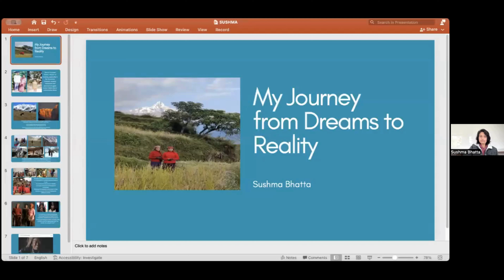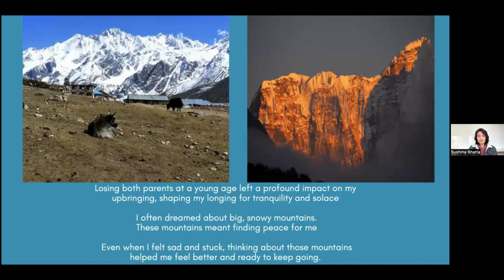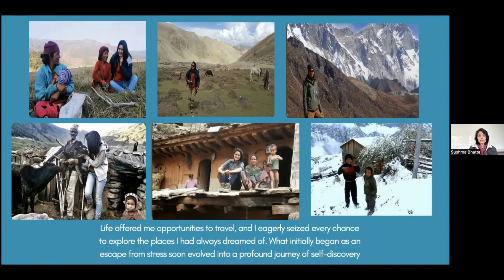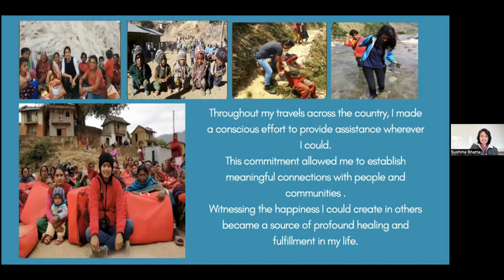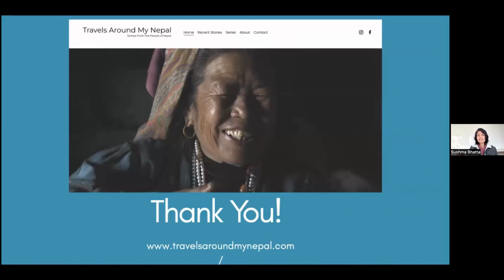GAIMF IGNITE TALK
Featuring :
Sushma Bhatta
Researcher/Photographer/Storyteller
2024 GAIMF, Nepal